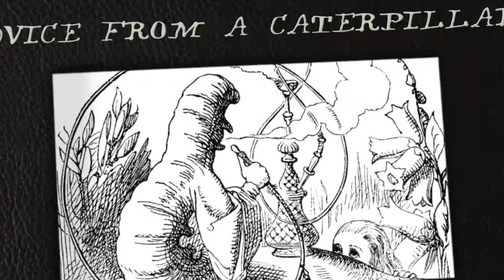The Many Faces of Alice: Chapter 5 of Alice's Adventures in Wonderland (Caterpillar)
Chapter 5: Advice from a Caterpillar

The Caterpillar scene from Alice in Wonderland!

Of the 20 adaptations I watched, I used 16 to summarize Chapter 5:

1. 1931, USA: Alice in Wonderland, directed by Bud Pollard.  1st talkie.
2. 1933, USA; Alice in Wonderland, directed by Norman Z McLeod (live-action); animation sequence by Harman-Ising Studio.  The only major live-action Hollywood theatrical production to adapt the original Alice in Wonderland stories.
3. 1949, France: Alice au Pays Des Merveilles, directed by Dallas Bower.  French film with stop-motion animated puppets.
4. 1951, USA: Alice in Wonderland, Walt Disney Animation Studios.  The animation everyone knows.
5. 1966, UK: Alice in Wonderland, directed by Jonathan Miller.  A psychedelic adaptation made for adults.
6. 1972, UK: Alice's Adventures in Wonderland, directed by William Sterling.  A British musical.
7. 1981, USSR: Алиса в стране чудес, Alisa v Strane Chudes.  A trippy Soviet animation.
8. 1982, USA: Alice at the Palace, directed by Emile Ardolino.  A rather bizarre musical play starring Meryl Streep.
9. 1983, USA: Alice in Wonderland, directed by Kirk Browning.  A Broadway stage musical with black-and-white papier-mache costumes.
10. 1985, UK: Dreamchild, directed by Gavin Millar.  A drama, told from an adult Alice's point of view.
11. 1985, USA: Alice in Wonderland, directed by Harry Harris.  A 2-part, made for TV musical with lots of cameos.
12. 1986, UK: Alice in Wonderland, directed by Barry Letts.  A 4-part BBC musical.
13. 1988, Australia: Alice in Wonderland, Burbank Films Australia.  A direct to video animation.
14. 1999, UK & USA: Alice in Wonderland, directed by Nick Willing.  Another made-for-TV musical with lots of cameos.
15. 2010, USA: Alice in Wonderland, directed by Tim Burton.  A sequel, set 12 years after the original Alice stories.
16. 2017, UK: Alice's Adventures in Wonderland, The Royal Ballet.  A film of the ballet, originally choreographed by Christopher Peter Wheeldon in 2011.

Based on "Alice's Adventures in Wonderland," written by Lewis Carroll in 1865